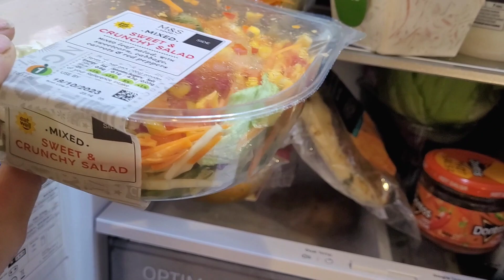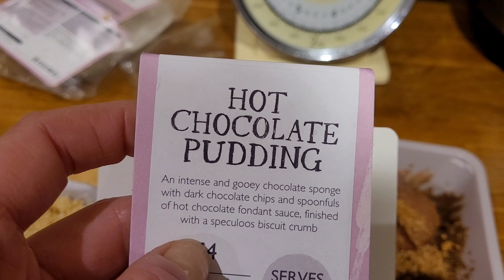The HERBY NONSENSE gets a bit of my time! dailyvlog dai#dayinthelife